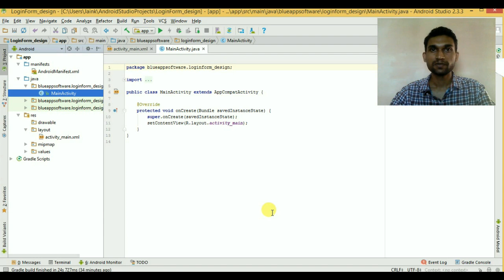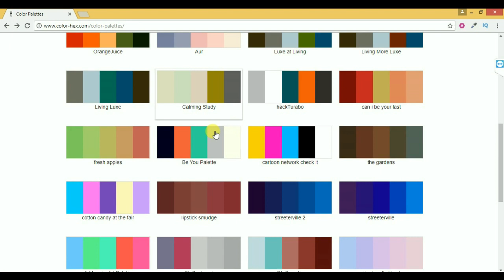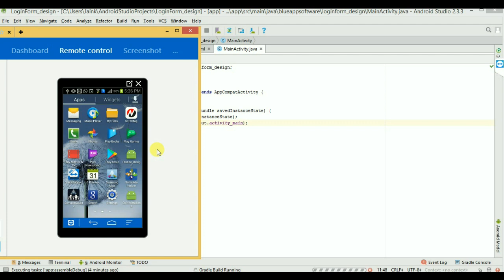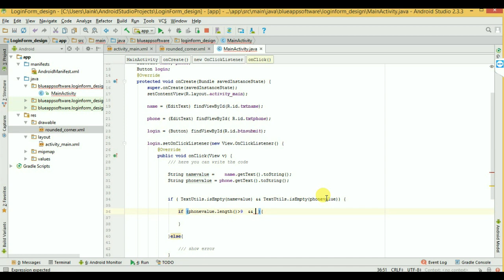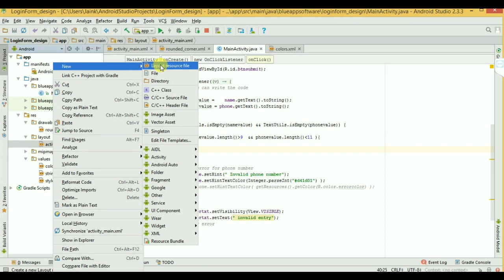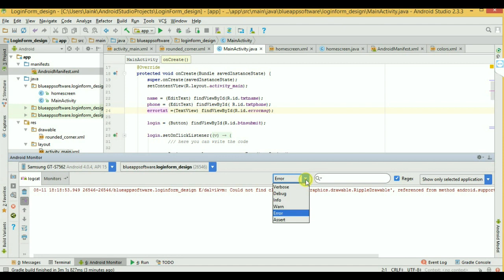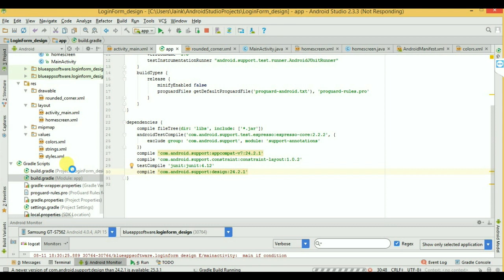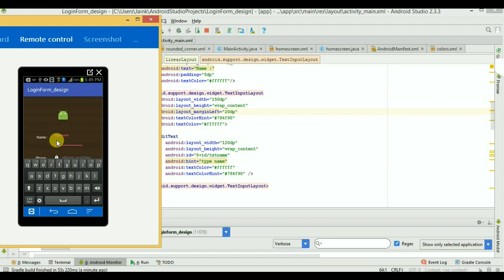Day 4 - Android Material Design login form android tutorial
Day 4 of 50 Days android course- In this lesson, You will learn how to create material design login form.